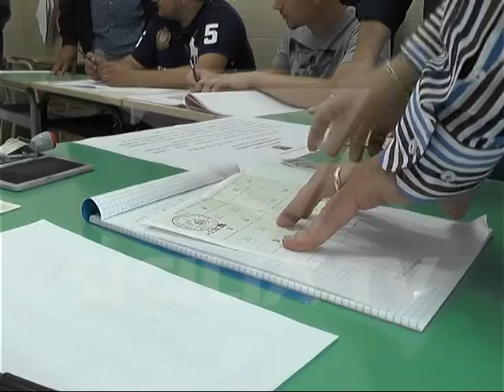Questa sera il confronto TV finale tra le candidate sindaco di Favara